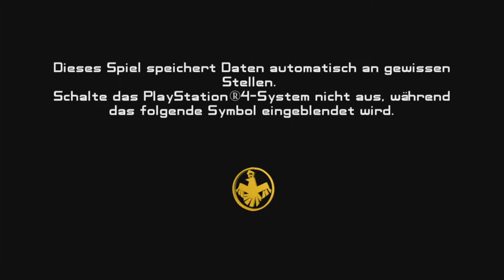Tiny Troopers Joint Ops Let's Show Lustiges Spiel auf jedenfall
Ein kleiner Let's play kanal von der PS4 aus, mit Live Streams und guten Spielen.